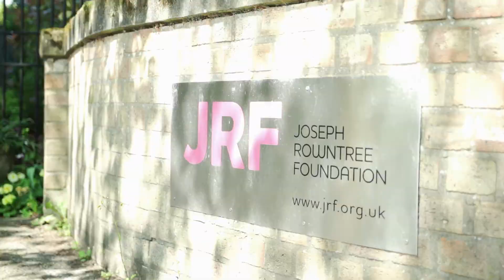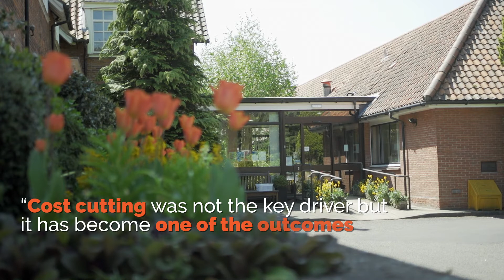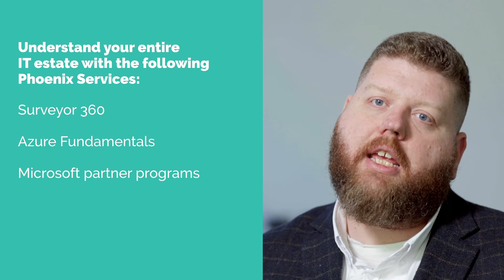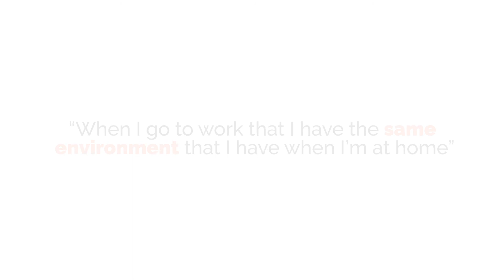The Future of the Cloud & Azure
Craig Taylor (Phoenix Cloud Solutions Director) and Jacob Neil (Phoenix Cloud Solutions Specialist) take a look at the future of the cloud in the Public Sector and why Azure is the platform of choice for so many.

We also look at the impact Microsoft Azure has had on Joseph Rowntree Foundation and the many benefits that they are reaping and passing on back to the community.